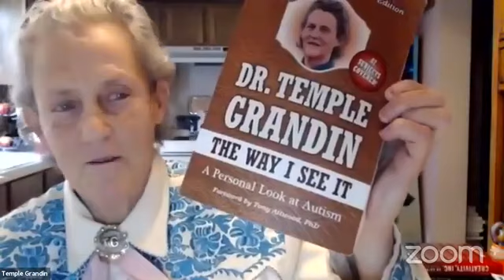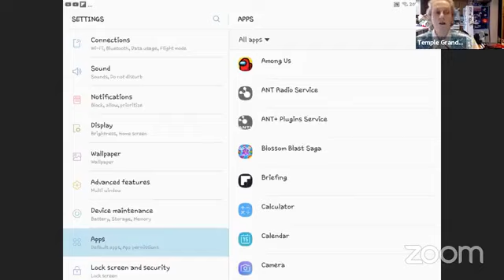Live Session at Meera Foundation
An interactive live session witb our guests with Stephen Shore, Temple Grandin!